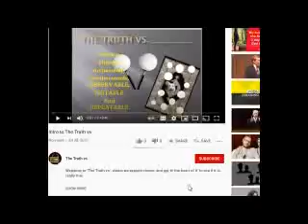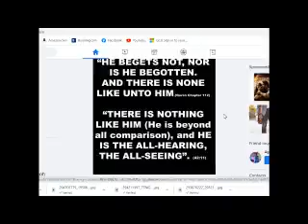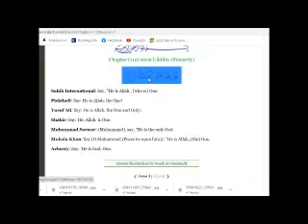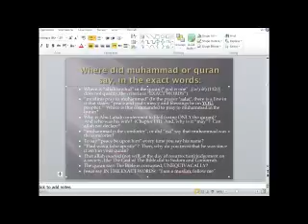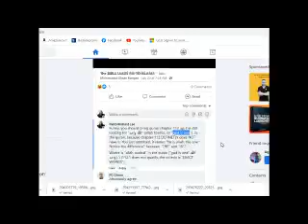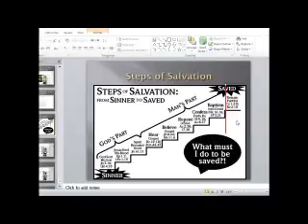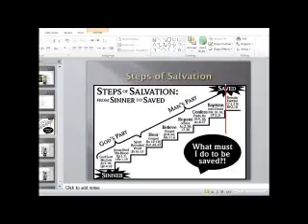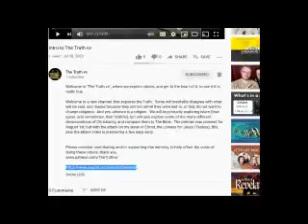Is allah towhid, or not (TTV)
To skip intro, go to 1:04 Welcome to "The Truth vs", where we explore claims, and get to the heart of it, to see if it is really true. So, put on your “steel toed boots”, for sometimes, these videos are not “politically correct”.

Brief explanation of video:
Is it "allah IS one" as they claim, OR,  "allah THE one"?  Because if it is "THE", as the quran claims, then they need to change their mantra.